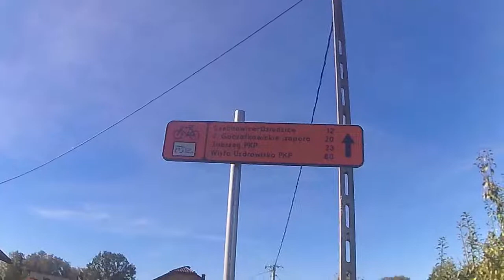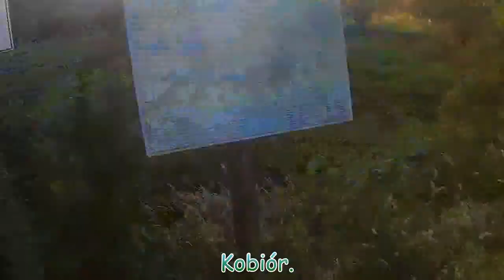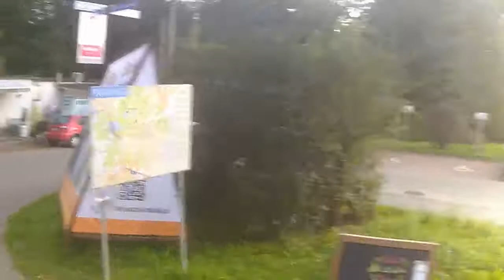Oświęcim, Tychy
Stukilometrowa wyprawa rowerowa m.in Wislaną Trasą Rowerową  na trasie Zabrzeg-Oświęcim, a także po okolicach Tychów i Pszczyny (lasy kobiórskie).